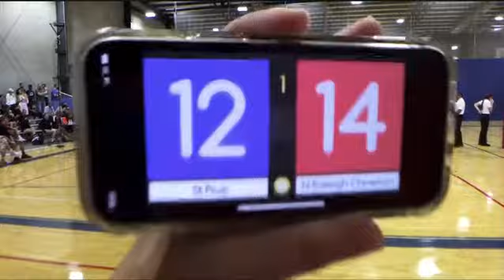St Pius X vs North Raleigh Christian Academy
Nike Tournament of Champions pool play